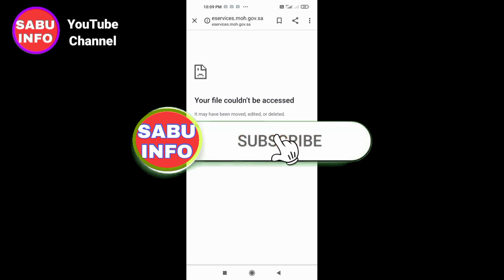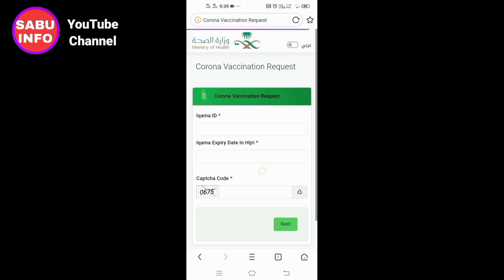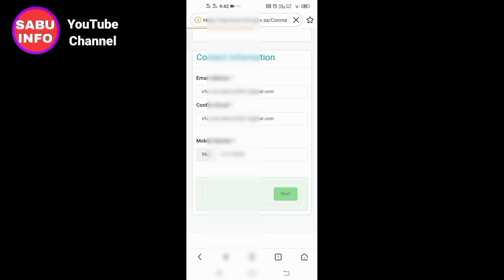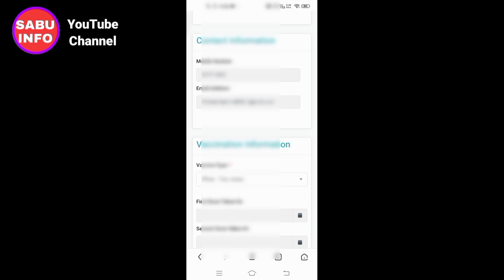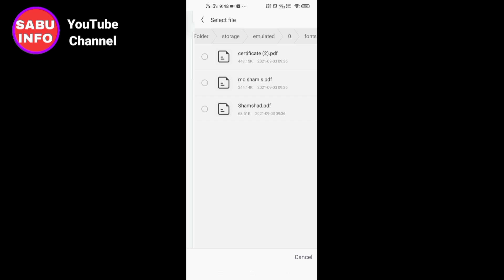E-Protal Vaccine Registration For Error Problem Solution || How To Submit E-Protal Vaccine Submit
Es video Maine apko ye bataya hai ki error problem Araha hai to kaise file submit kare vaccine ki E-Servieces muqeem par

vaccine registration in Saudi Arabia
Registration for vaccine in ksa
 registration of covid vaccine
 registration for covid vaccine in ksa
how to register covid vaccine in saudi arabia
register covid vaccine from outside KSA
muqeem vaccine registration
vaccine certificate registration in muqeem
vaccine ka certificate saudia main kese upload kia jaye
vaccine certificate attestation in Pakistan
vaccine certificate attestation in india
 Sabuinfo
 muqeem registration
muqeem website
vaccine registration before arrival to saudi arabia
 muqeem registration before arrival to saudi arabia
 muqeem non vaccinated registration
 muqeem vaccinated registration
how to register vaccine in muqeem website
How to upload vaccine certificate in muqeem
Second Vaccine Dose Apply Now in saudi by Sabu
 How to upload vaccine certificate in Eservices
how to register in mqeem
how to upload vaccine certificate in saudi arabia
vaccine registration online
registration for covid vaccine
register vaccine jab outside KSA
vaccine register kaise kiya jata hai
How to get Immune status in Tawakkalna if vaccinated outside Saudi Arabia
your file could not be accessed
How can I remove this message your file could not be accessed
Vaccination certificate uploading file access problem
India to Saudi Arabia travelling
 India to Saudi Arabia vaccination certificate uploading on Saudi ministry of health portal
How can I immune my tawakkalna application in India
 immune tawakkalna in India
Indian vaccine on Saudi tawakkalna application
Vaccination certificate uploading
This site can't be reached
Chrome browser
site address cant be found